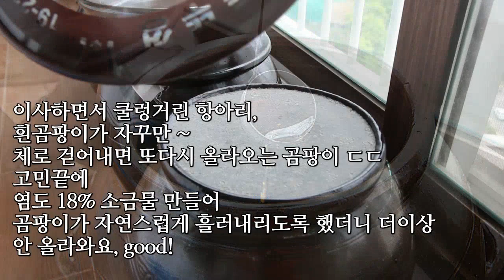된장가르기 국간장(조선간장) 항아리에 생긴 곰팡이 해결 이렇게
주변에 나눔도 하고
맛있게 먹고 있었기에 된장담기 자신감 UP!
그,
런,
데,
올해는 된장담기 해놓고 이사가 겹쳐
다른건 걱정 안해도
된장항아리 걱정만 엄청 했는데
역시나 문제가 발생!!!

꽁꽁 싸맨뒤 끌어안고 미리 옮겨놓았던 된장항아리에 흰곰팡이가 자꾸만 올라온다.
체로 걸러내면
며칠뒤 또 올라오기를 반복!

자나깨나 된장항아리 생각만하다보니 문뜩 드는 생각,
그래 그렇게 하자!
그랬더니
곰팡이가 더이상 안생기더라는~
영상참조:)

간장은 맛있는 냄새가 나고
된장도 작년보다는 아니지만 맛있는 향이 솔솔난다

된장, 간장이 성공해야
그해 운이 좋다고해서 혹시나 걱정했는데 올해도 성공예감!
정성을 더해야만 하는 장담그기!!!
다음엔
맛있는 고추장을 성공하고 싶다